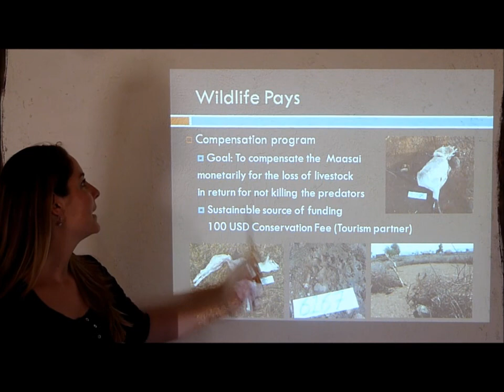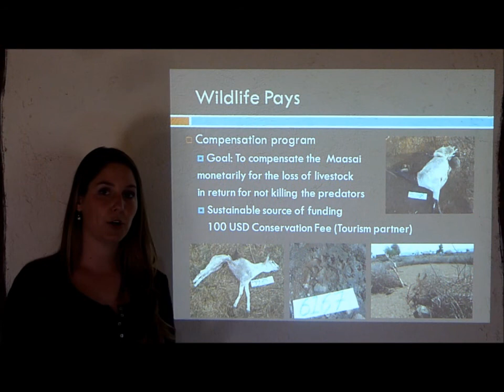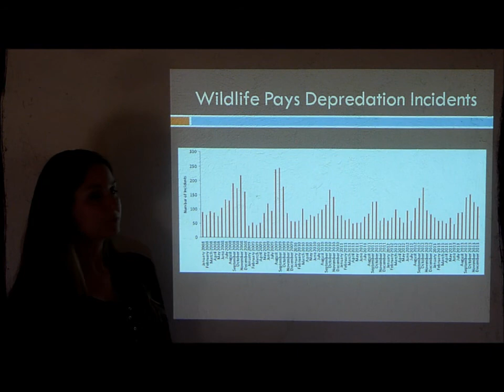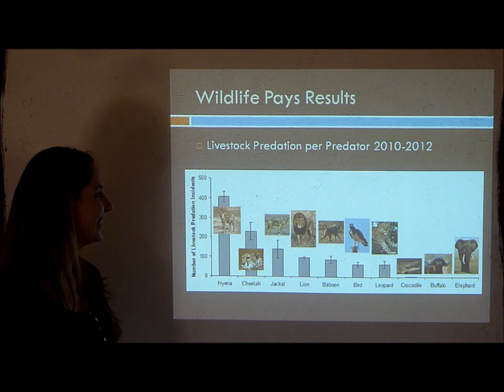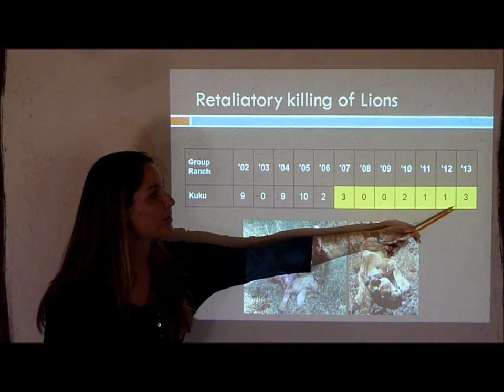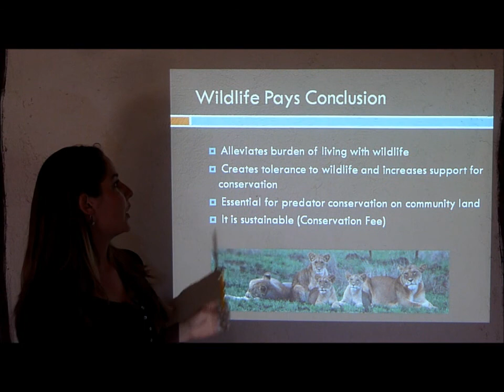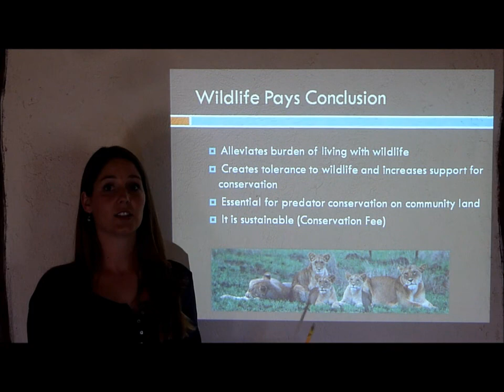MWCT - Wildlife Pays